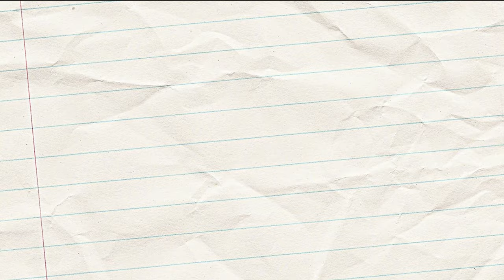One Day One Word - 10.08.2023